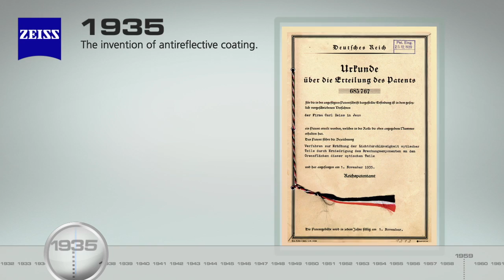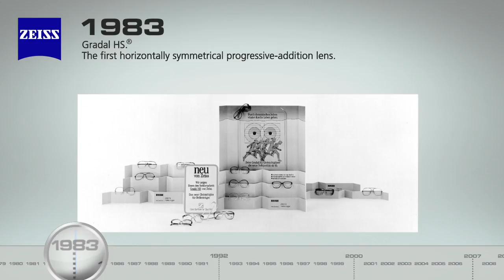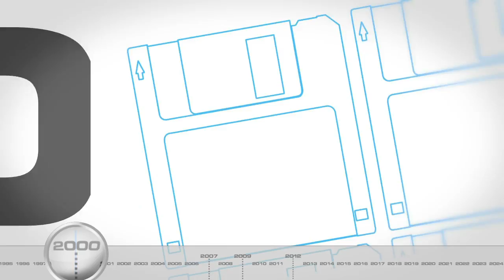ZEISS 100 Years - Eye Emporium Opticians London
Eye Emporium is a group of independent opticians based in and around London. We are the London's leading group of opticians.

Our mission at Eye Emporium is to provide the highest standards of clinical eyecare, fashionable quality products with exceptional customer service at an affordable price. .

Eye Emporium branches:

Eye Emporium Stratford– Head Office
42 The Broadway
Stratford, London E15 4QS

Eye Emporium Opticians – Bethnal Green
459 Bethnal Green Road
Bethnal Green, London E2 9QH

John High Opticians – Whitstable
114 High Street
Whitstable, Kent CT5 1AZ
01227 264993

Eye Emporium Opticians – Acton
168 High Street
Acton, W3 6QZ

Eye Emporium Opticians – Cheshunt
82-82A Turner's Hill
Cheshunt, Waltham Cross, EN8 8LQ
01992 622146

Eye Emporium Opticians – Cricklewood
179 Cricklewood Broadway
Cricklewood, London NW2 3HT

John High Opticians – Sittingbourne
73 High Street,
Sittingbourne, ME10 4AW
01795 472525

Eye Emporium Opticians – Swiss Cottage
2 Harben Parade
Swiss Cottage, London NW3 6JP

Eye Emporium Opticians – Willesden
184 High Road
Willesden, London NW10 2PB

John High Opticians– Rainham
73 High Street, Rainham
 Kent ME8 7HS
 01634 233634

Open Eye Willesden Practice
64 High Road
Willesden, London NW10 2PU

Eye Emporium Opticians – Roman Road
424 Roman Road
Bow, London E3 5LU

John High Opticians– Faversham
8 Market Street
Faversham, Kent ME13 7AA
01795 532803